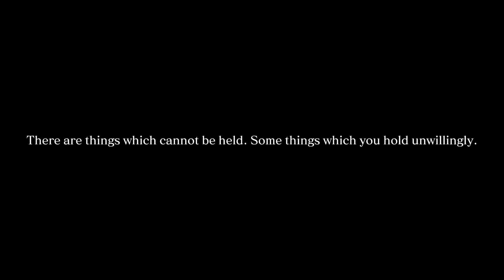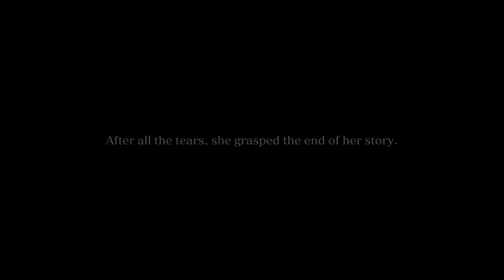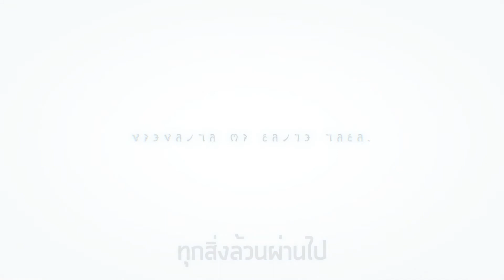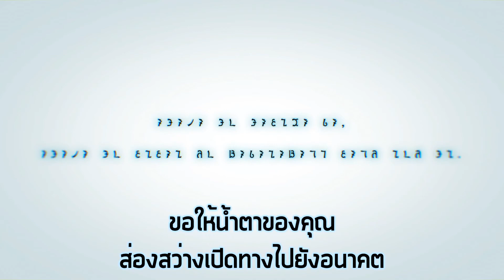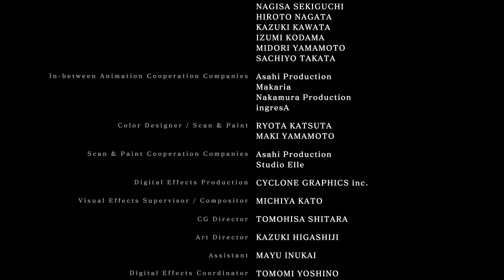CRYSTAR - ความหมายของน้ำตา #28 [END]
จบ
*ผมเพิ่งมาสังเกตุ... Executor ไม่ได้แปลว่า"เพชฌฆาต"นะครับ มารู้ตัวตอนเล่นจบแล้ว ขออภัยด้วยครับ*
ノノノノノノノノノノノノノノノノノノノノノノノノノノノノノ
ชอบ Like ใช้ Share ให้ด้วย!
-OLRB